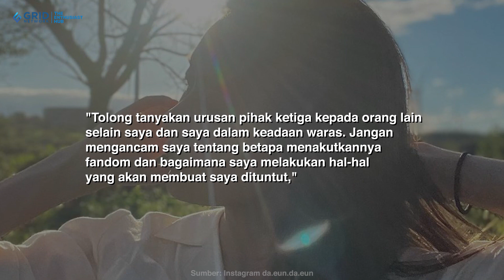Song Da Eun Peringatkan ARMY yang Menghujatnya atas Rumor Pacaran dengan Jimin BTS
Artis Korea Song Da Eun yang terlibat rumor kencan dengan member BTS, Jimin mengeluarkan peringatan terhadap ARMY (fandom penggemar BTS) yang menghujatnya. Jumat (20/10/2023), Song Da Eun membuat tulisan melalui story Instagram.